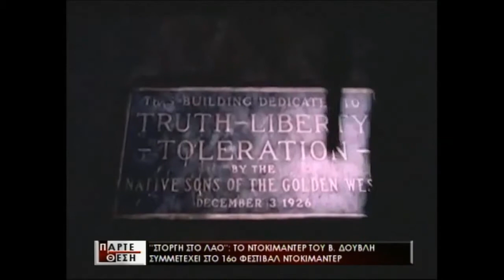Στοργή στο Λαο-Βασίλης Δουβλης